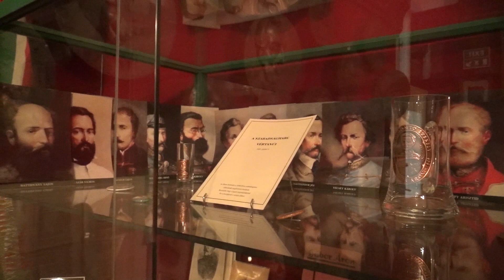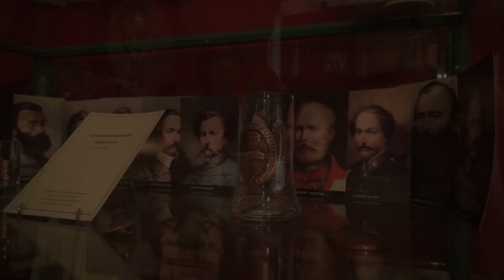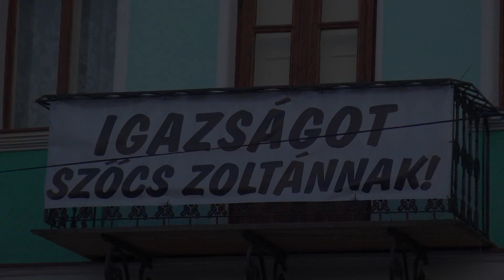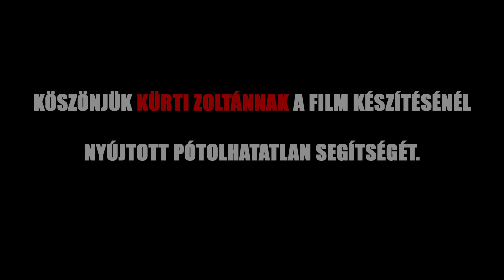Jogfosztottságban – meddig? Erdély ma, Beke István és Szőcs Zoltán bebörtönzésének tükrében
A "terrorizmus gyanúja miatt" bebörtönzött kézdivásárhelyi székely hazafiak, Beke István és Szőcs Zoltán történetének tükrében képet kaphatunk az erdélyi magyar nép s a székelység mindennapjairól – megalázottságukról, jogfosztottságukról, ellenállásukról és harcaikról. Egy európai uniós tagállamban, a XXI. században... Morvai Krisztina Gaudi-Nagy Tamás és Almási Lajos dokumentumfilmje 2016 tavaszán készült Székelyföldön, a Nemzeti Jogvédő Szolgálat jogvédő monitorozó körútján.